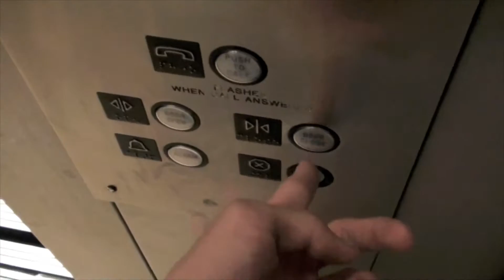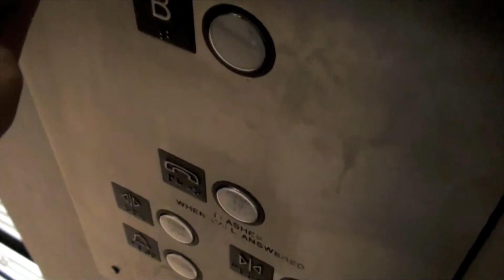Old Otis Hydraulic Elevator at Sears - Northshore Mall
Peabody, MA